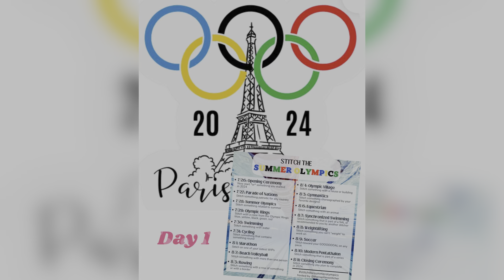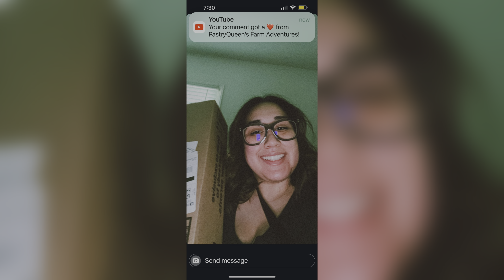Day 1: Stitch the Summer Olympics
7/26 - Opening Ceremony! New start or something you started. I chose to pull a pattern that I have regretted not starting sooner. It’s Theresa Kogut’s “Let Love Reign.” I adore the saying at the top of the pattern, which is, “Let love reign in your heart and home.” I promise myself to make regular to visits to this project and continue working on it.
My alumnus student, Skye, who earned her bachelors and master’s degrees from USC and completed her student teaching this spring, is so excited to start her first teaching position in two and a half weeks. If you would like to help her set up her classroom with even a single item from her list it would make a big difference in so many ways.
Here is the link to Skye’s Amazon wishlist